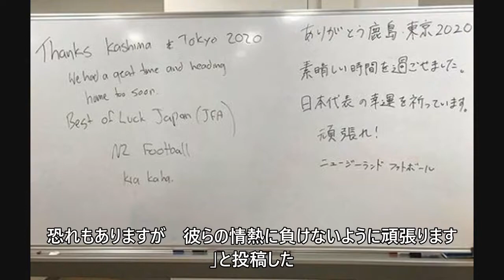「ありがとう東京、日本の幸運祈る」サッカー準々決勝後ロッカールームに書き残し去ったニュージーランド＝韓国メディア (8/3)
「ありがとう東京、日本の幸運祈る」サッカー準々決勝後ロッカールームに書き残し去ったニュージーランド＝韓国メディア